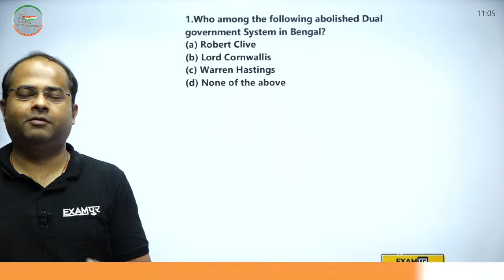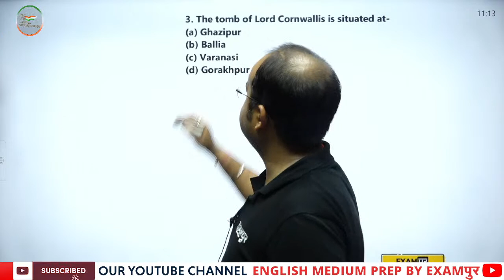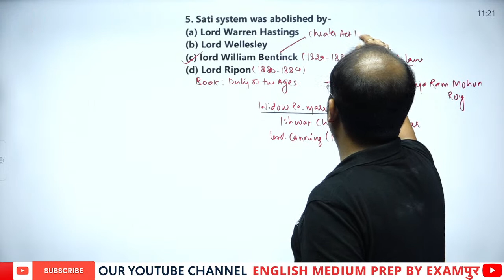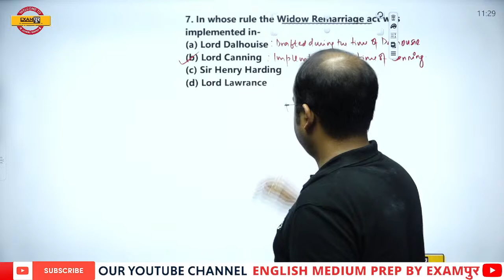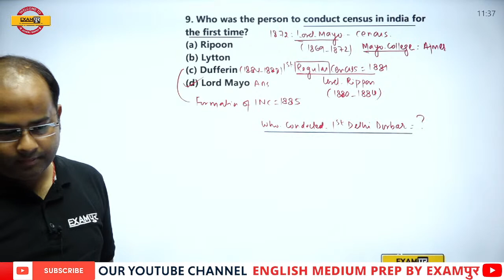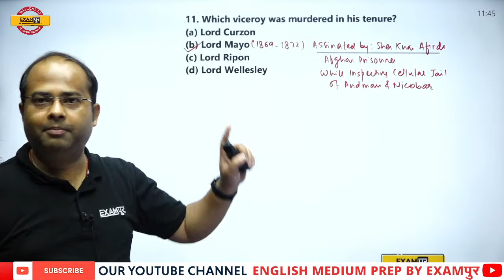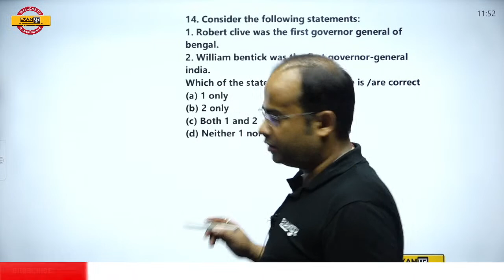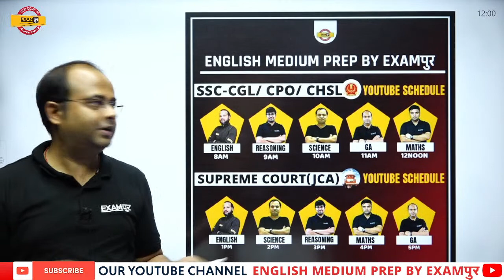Target SSC- CGL / CPO / CHSL || General Awareness || Governor Generals of India || BY Shashank sir